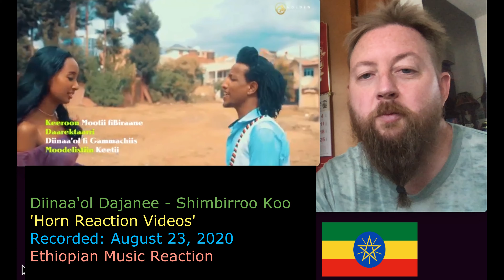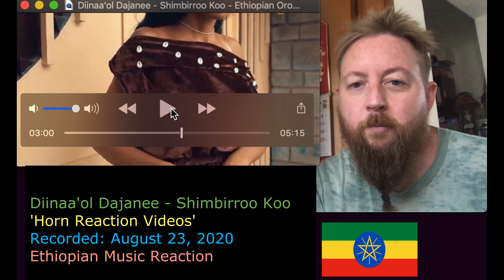Ethiopia Music Reaction: Diinaa'ol Dajanee - Shimbirroo Koo